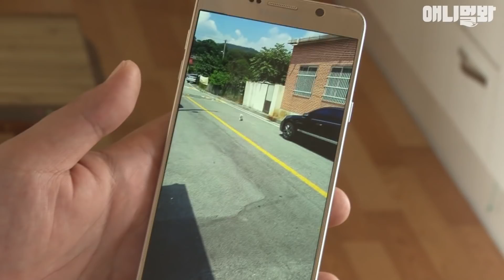1년만에 새끼들을 데리고 우리집을 다시 찾아온 길고양이ㅣA Stray Cat Who Came Back With Her Kittens After A Year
임신한 채 우리집을 찾아온 길고양이를 멀리 떨어진 보호소로 차를 태워 보냈는데..  1년 후 그 고양이가 새끼들을 데리고  우리집을 다시 찾아왔다. 이 고양이에게 그동안 무슨 일이 있었고, 어떻게 우리집을 다시 찾아올 수 있었을까?